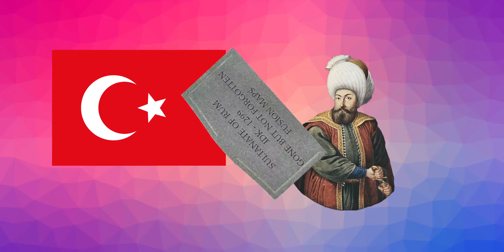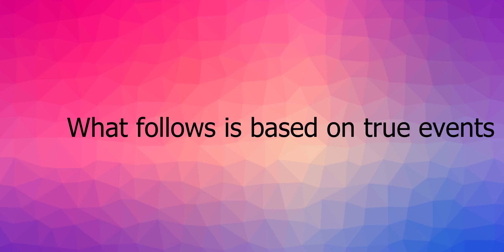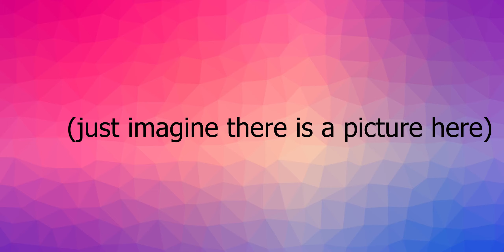Ottoman Empire - Everything You Need to Know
After 6 months of radio silence, we remember that our YouTube channel exists. Join us as we dissect the history and culture of this once great empire.

Mic - Fifine K669 (B)
Blue Snowball